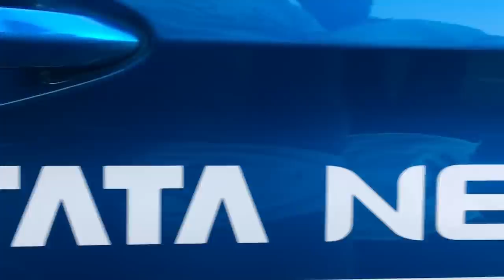Think before you buy a Tata Nexon! Here's Why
Honest opinion about Tata and Tata Nexon! Watch the video before buying one.